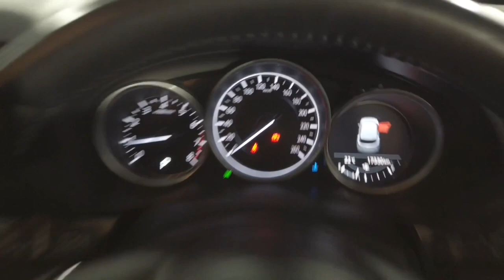2018 MAZDA CX-5 Ryde, Sydney, New South Wales, Top Ryde, Australia 284847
Snowflake White Pearl New 2018 MAZDA CX-5 available in Ryde, New South Wales at North Shore Mitsubishi.

Huntermotive
603 Victoria Road